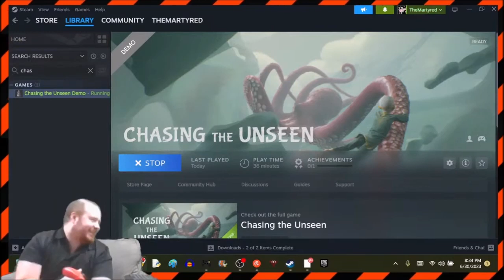Chasing The Unseen Highlights